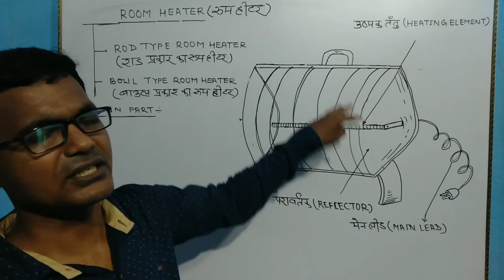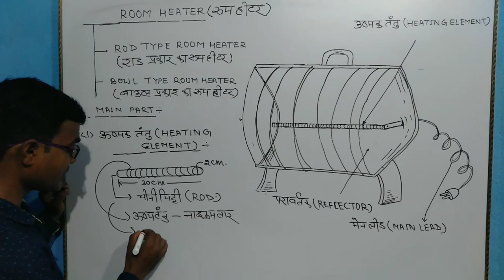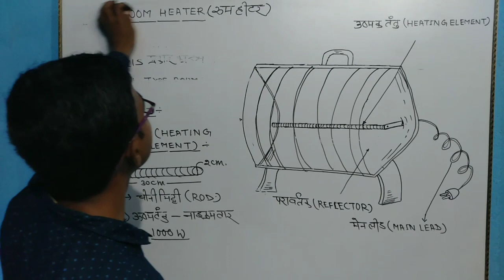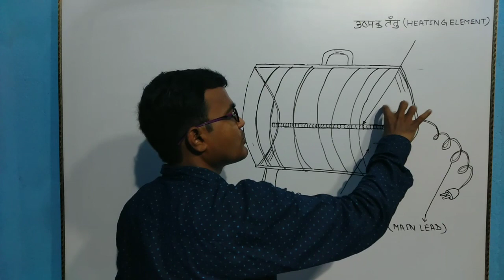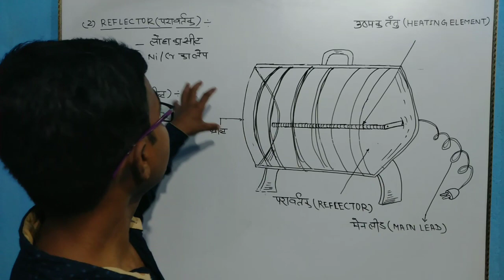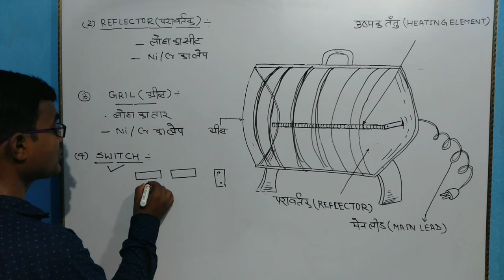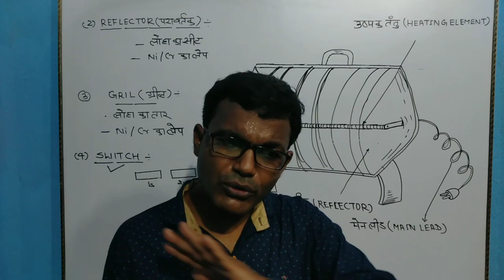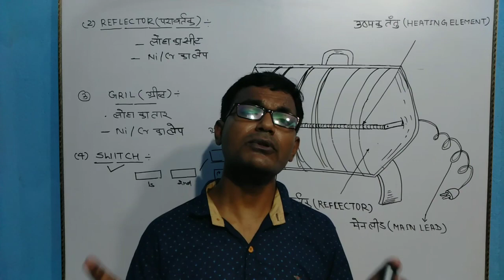ROOM HEATER# DOMESTIC ELECTRICAL APPLIANCES# LECTURE-1#YEAR-2#BY SUDARSHAN SIR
इस वीडियो में रूम हीटर के बारे में बताया गया जो इस प्रकार है
(1 ) room heater क्या है
( 2) type of room heater
(a) rod type room heater
( b) bowl type room heater
main part of heater
-heating element
-reflector
-gril
-switch
-connecting lead

यदि किसी प्रकार का प्रॉब्लम है तो आप किस इमेज पर कांटेक्ट कर सकते हैं